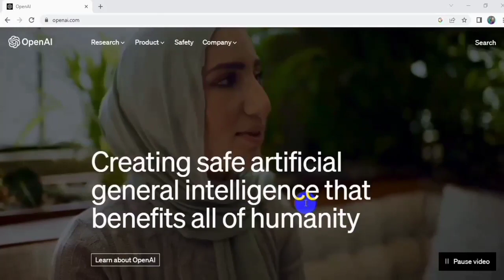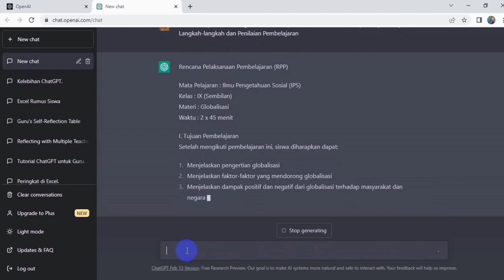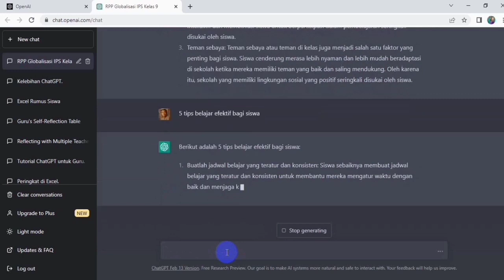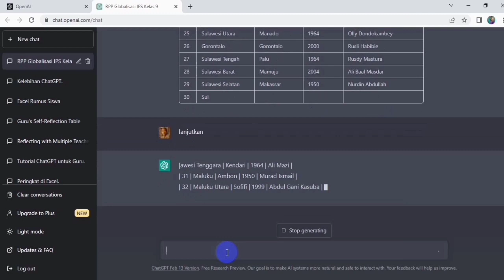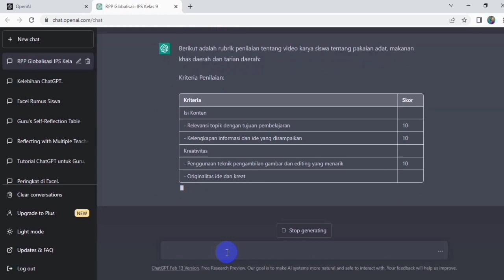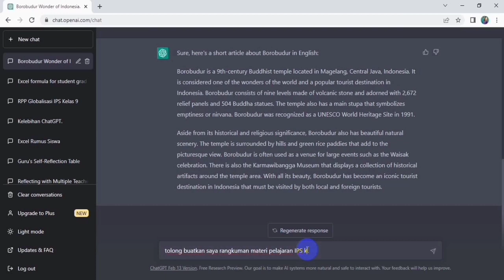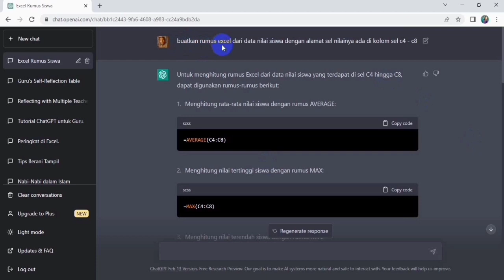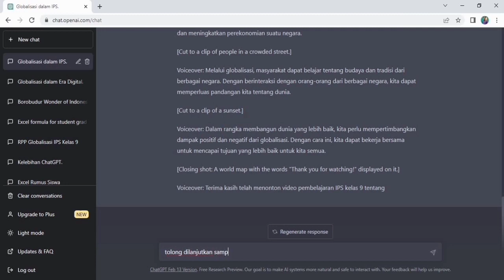ChatGPT Dahsyat untuk Guru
Kehadiran AI (Artificial Intellegence) atau Kecerdasan Buatan yang bernama CHAT GPT akhir-akhir ini sungguh mengegerkan dunia teknologi termasuk dunia pendidikan dan ini idealnya disikapi secara bijak dan proporsional dengan memberdayakan kehadiran AI ini. Hal tersebut juga menjadi sebuah peluang besar bagi dunia pendidikan untuk sebisa mungkin memberdayakan AI ini agar bisa sesegera mungkin menangkap peluang guna meningkatkan kompetensi maupun produktivitas para guru.

Pada video tutorial kali ini membahas betapa Chat GPT bisa sangat membantu para guru dalam menyelesaikan beberapa tugas-tugas rutin yang biasa guru lakukan sehar-hari sehingga bermuara pada produktivitas, efektivitas maupun efeisiensi bahkan mampu men-trigger peningkatan kompetensi para guru.

Video tutorial terkait membuat VIdeo Edukatif Kreatif dengan Chat GPT bisa klik tautan berikut: